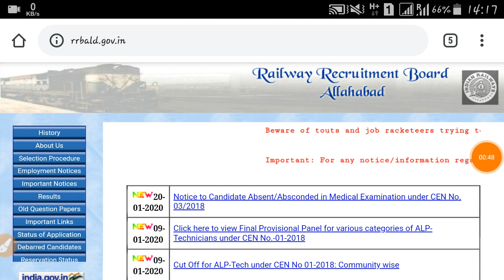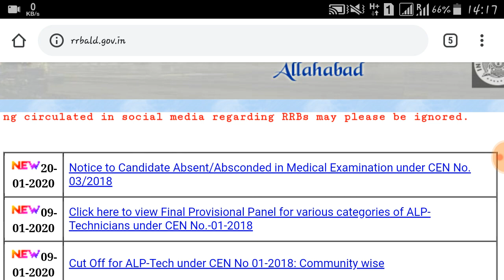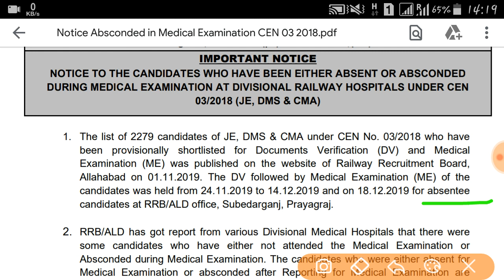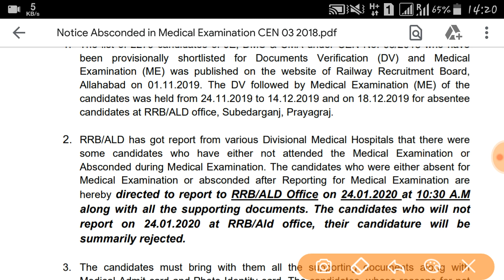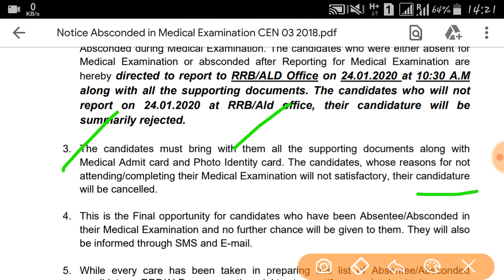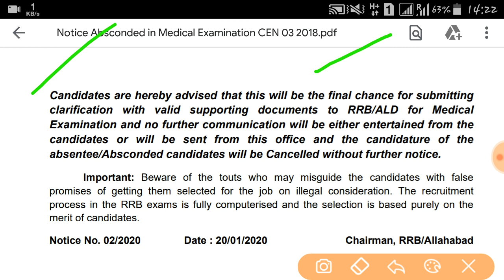RRB JE NOTICE FOR ABSCONDED/ABSENTS CANDIDATES//REPORT TO RRB FOR MEDICAL EXAM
Railway